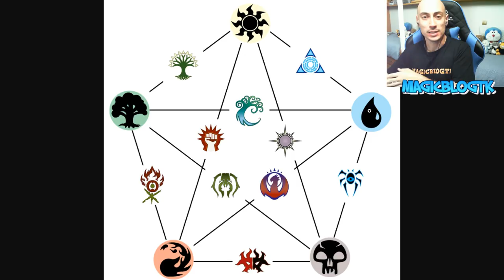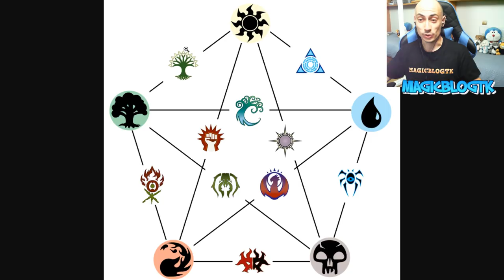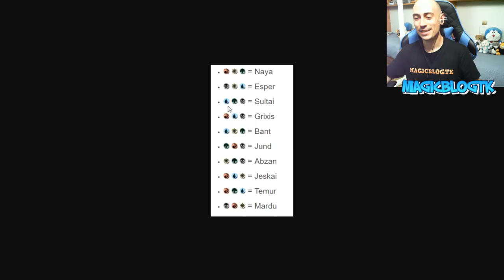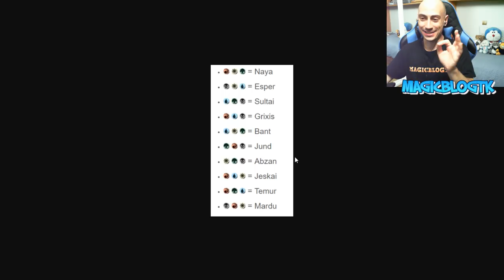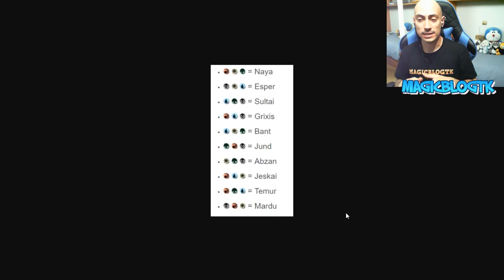Los colores de Magic. SIGNIFICADO, NOMBRES, COMBINACIONES, CURIOSIDADES y mucho más